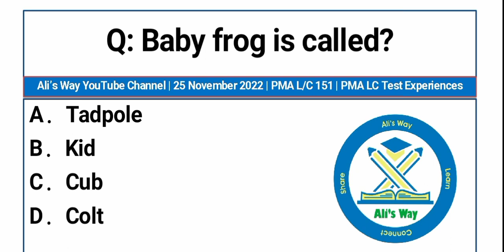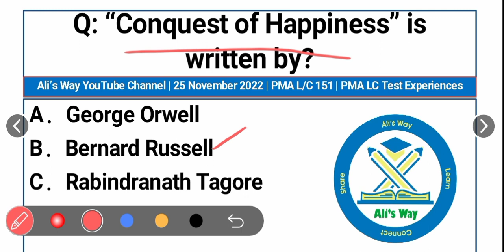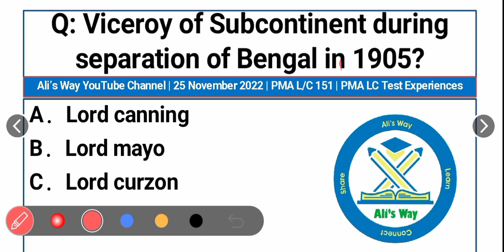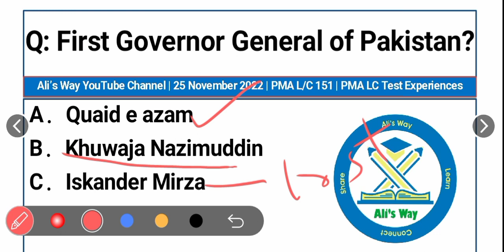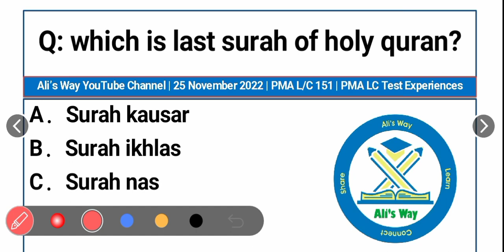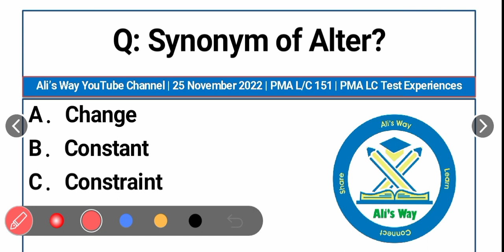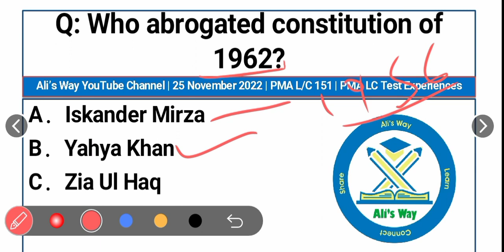25 November 2022|PMA long Course 151|All Test Center Experiences|Questions Solved|Academic Test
in this video, questions of PMA Long course academic test are solved which were asked on 25 November 2022 in different test centers of pakistan

see also